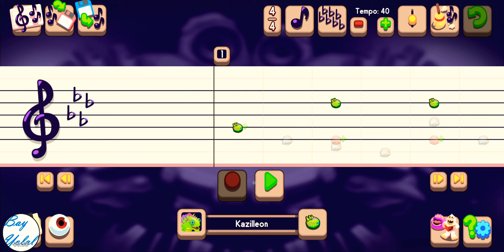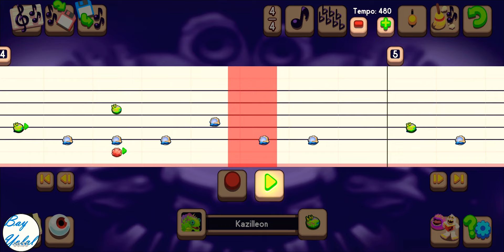Bay Yolal - The Boring Song (My Singing Monsters Composer)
My Singing Monsters Composer App Boring Song is such a boring song that you can't believe, oh boring really :))) Now listen all joyful Bay Yolal songs on MSMComposer App